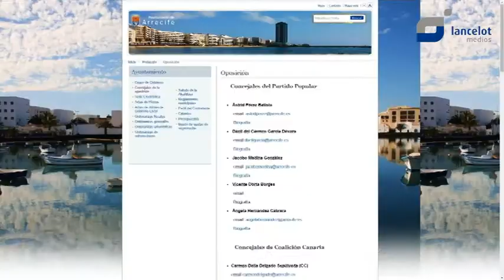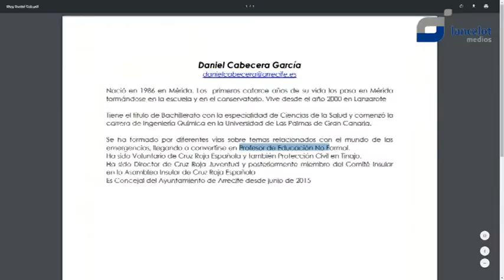Cabecera asegura que no se ha inventado ningún título